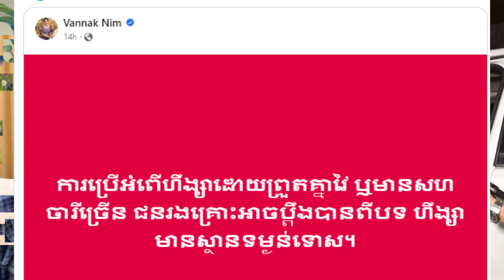វីវរហើយ!!ជ-ន-ប-ង្ក មិនរួចខ្លួនទេ លោកជំទាវ នឹម វណ្ណៈ កូនស្រីលោកជំទាវ ហ៊ុន សុីណាត ចេញមុខជួយ..